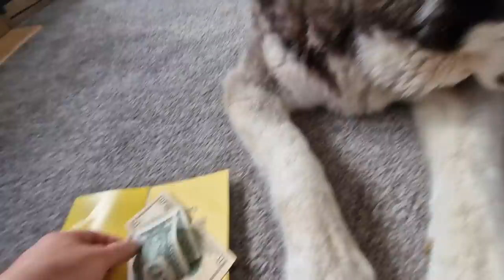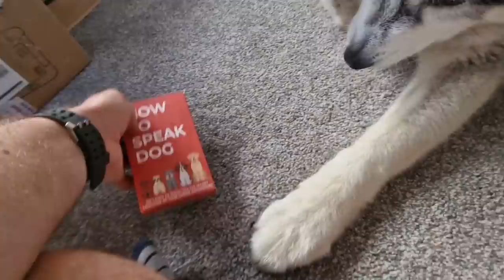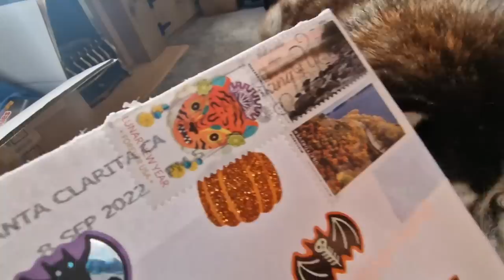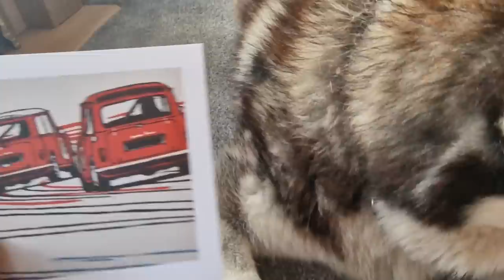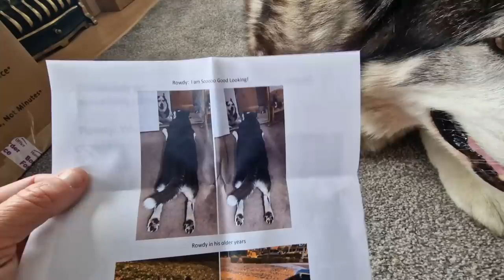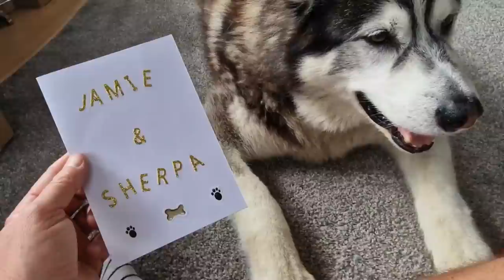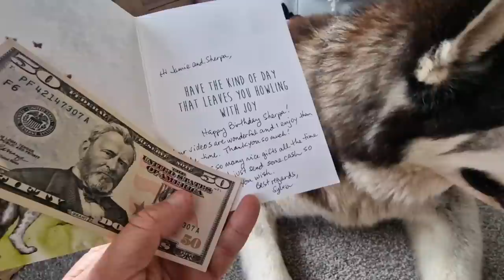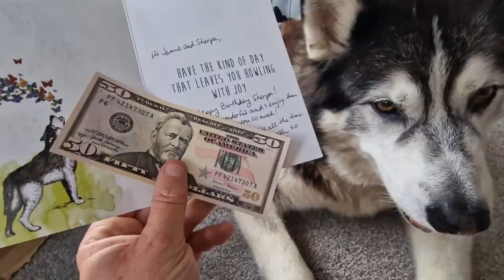Sherpa The Husky High Fives and Thanks You